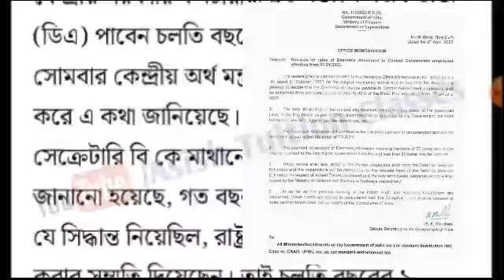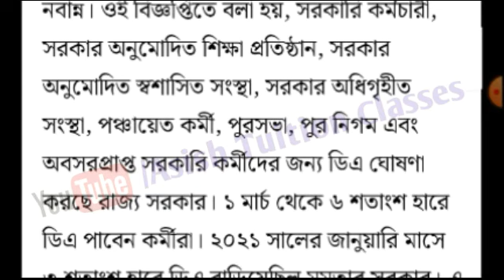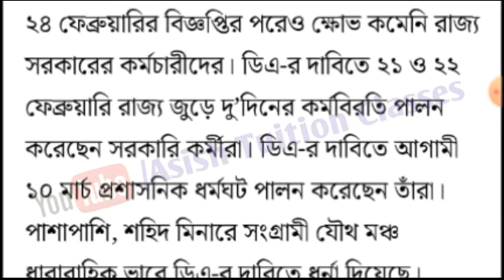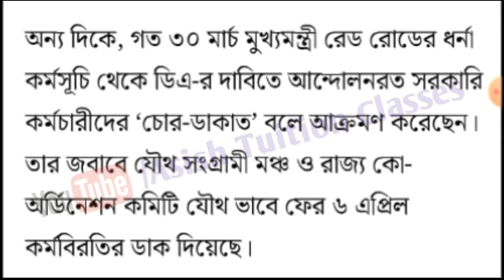Big Breaking : জানুয়ারি থেকেই ৪২% ডিএ : ক্ষোভ বাড়লো সরকারি কর্মচারীদের